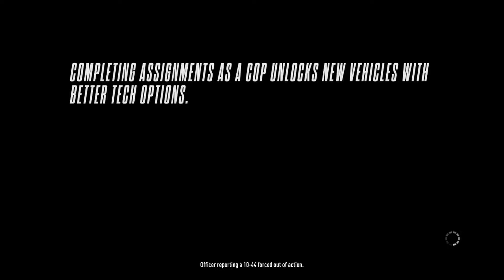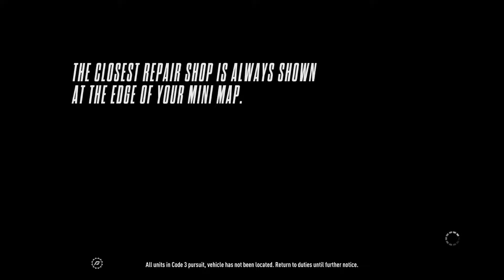Need For Speed Rivals (PS3) Part 109 - Racer Rank 48 - Feel The Backlash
Episode 109 // Racer Rank 48 // Racer Mode Cleanup - Feel The Backlash (Pursuit)

Game: Need For Speed Rivals
Developer: Ghost Games & Criterion Games
Game Engine: Frostbite 3
Playthrough Platform: PlayStation 3
Game Native Resolution: 1280x720 @59.94p
Playthrough Resolution: 1920x1080p @ 59.94p
Capture Device: Hauppauge HD PVR 2